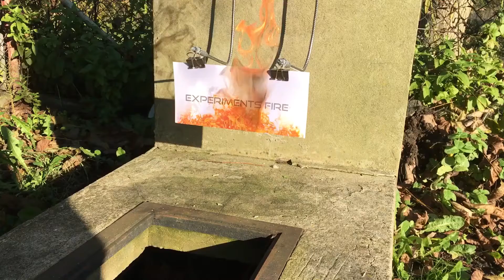Experiments Fire - FIRE vs CHOCOLATE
Chocolate in the fire. Don`t do this at home! Only for experiment!